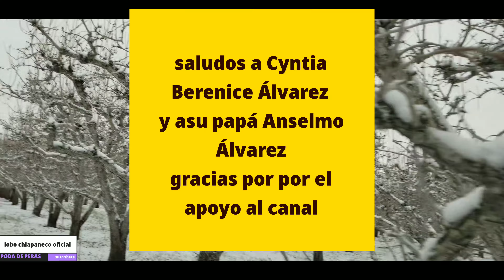¿_COMO podar 🌳🌳árboles de peras🍐🍐? trabajando con una intensa nevada❄❄❄🌨🌨🌡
hola amigos gracias por el Apollo al canal, y pues aquí estamos una ves más trabajando con intensa Nevada